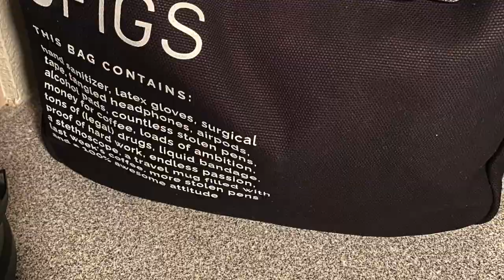Figs Uniforms: Quick Eye Candy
I'm so over the moon for Figs Uniforms. Their uniforms are super soft and very stylish. I usually go for either the joggers with one pocket top or the straight leg with the one pocket top. I discovered these uniforms from a doctor that i work with and he had on a pair ( regular style) and i really like how smart the uniform looked and how it elevated his style. so of course i had to jump on this band wagon and take it up a few notches. lol. i do intend on making a full video with a split screen to show how it looks and how it done. I would love to be an influencer for this company..hint hint @wearfigs. Thank you ALL for rocking with me and staying committed to my channel, its been a rough 2020 ( I'm sure for all of us). let's make this 2021 a hopeful one.

. Enjoy...xo, Theresa